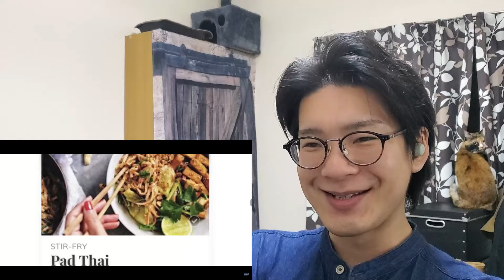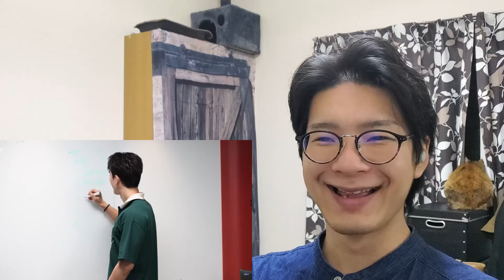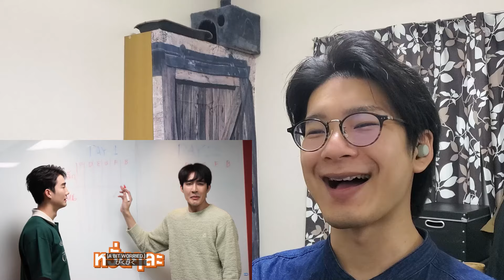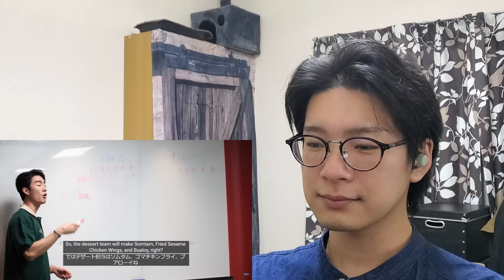【Japanese】GMM TV FULLY BOOKED ep1【Eng sub】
ドラマ以外のリアクションは初めてかもしれません！
色々な人達が仲良くしてくれているので見ていて楽しいです！

This may be the first time I have had a reaction other than drama!
It's fun to see all the different people getting along!